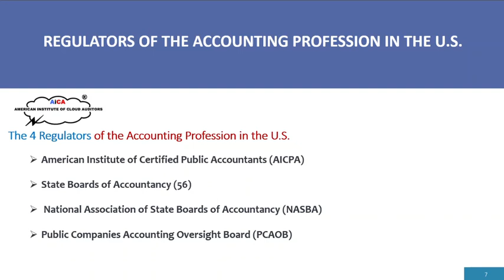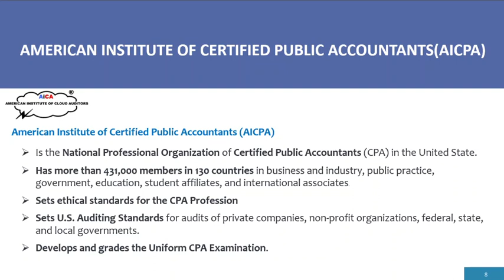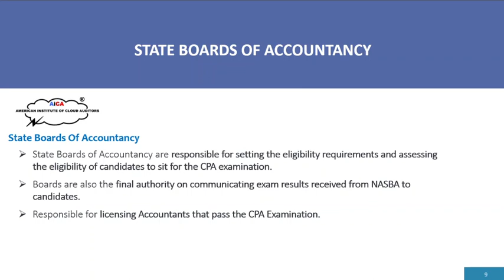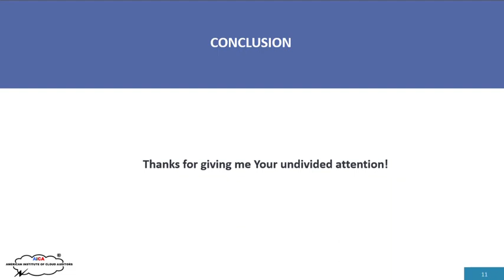001 :::: Regulators of the Accounting Profession in the U.S.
This video is an Introduction to the Regulators of the Accounting Profession